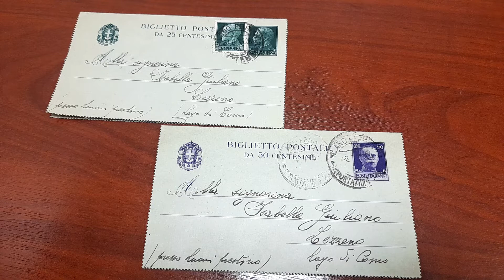Biglietti postali preaffrancati del 1935